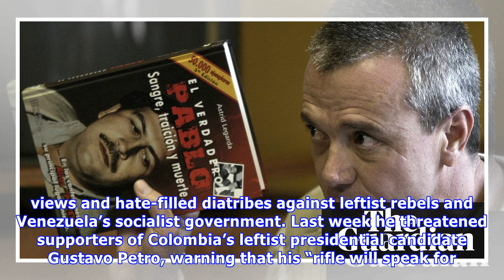Colombian police rearrest Escobar hitman for extortion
Colombian police have rearrested a former hitman for the late drug lord Pablo Escobar as part of an investigation into extortion. The chief prosecutor’s office said on Friday that Jhon Jairo Velásquez.